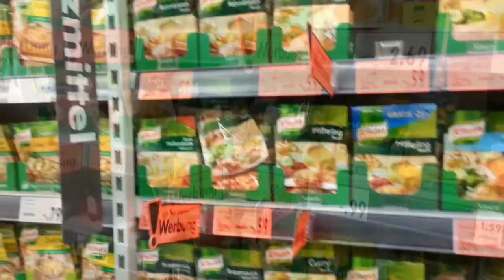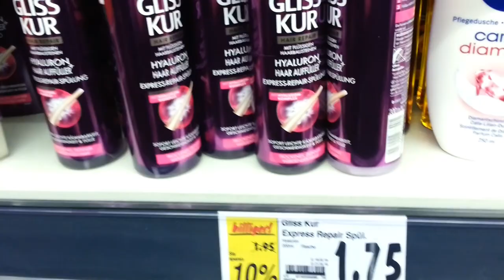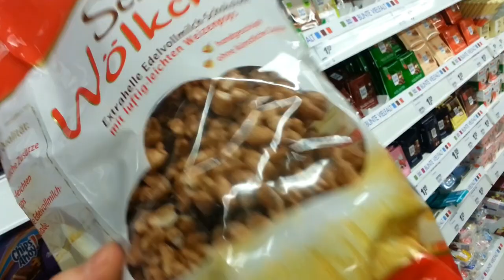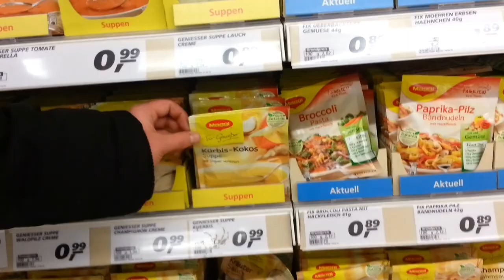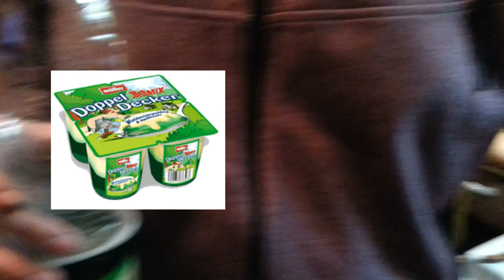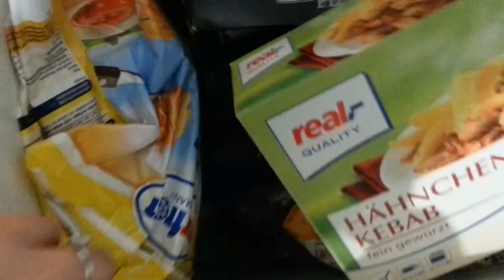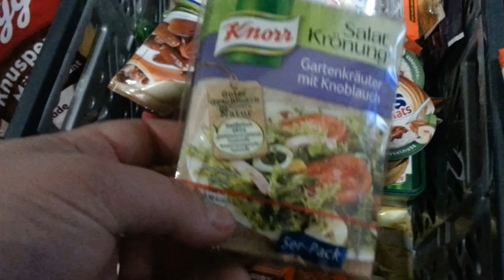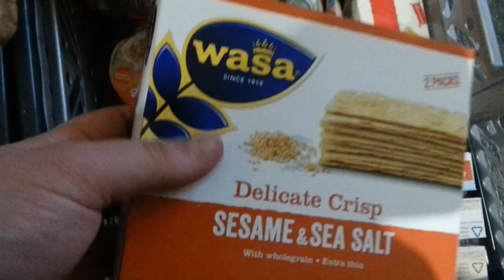★ Vlog ★ Courses en Allemagne ! Real, Kaufland... + Haul ! Et Chicon au gratin de ma belle mère